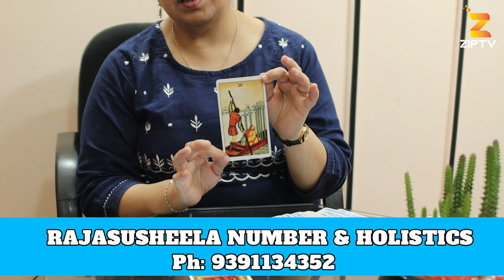IND vs WI 3rd T20 Match 2022 TAROT Prediction | Who Will Win | India vs West Indies | @ZIP Tv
Zip TV is an official YouTube Channel that will constantly keep you updated with the latest news, trending topics, entertainment videos, viral videos, exclusive Interviews, health and Beauty tips, Numerology tips, Legal issues, Science & Technology, Lifestyle, and others. Stay updated with Tollywood's latest happenings and other social media viral news exclusively on Zip TV Channel. ZipTV Zip TV Telugu ZipTV News.